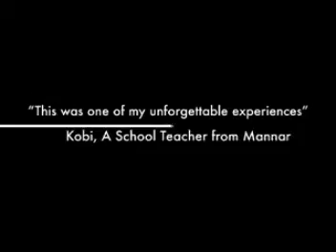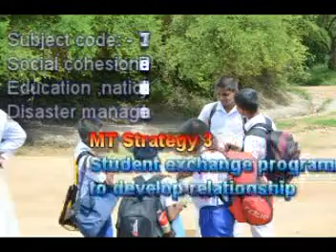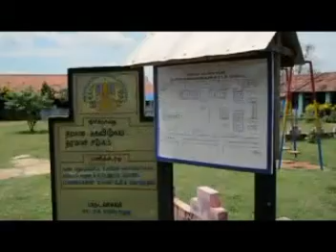Student Exchange Programme Pals of two cities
After the thirtieth civil war we have a big responsibility for strength national unity and Sri Lankan identity with social cohesion. Education should be main stream of it. The LLRC report suggest for student's exposure like our this programme Pals of Two Cities. But we started these programme 2008